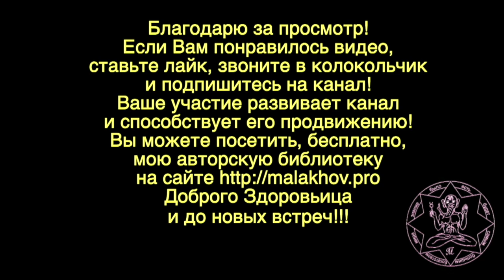СУСТАВ ЛЕЧЕНИЕ. БОЛИТ КОЛЕНО. Малахов.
Прекрасное упражнение для лечения суставов … коленных суставов. Если колени болят, то это упражнения весьма поможет.